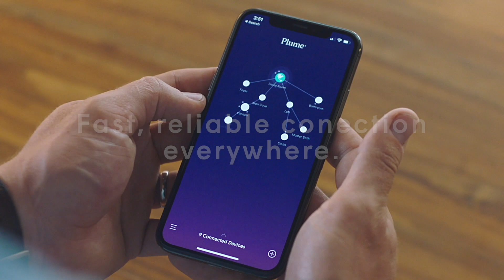Masthead Plume WiFi –15" Subtitles (English US)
Home WiFi that knows what there is to do. Plume is a novel Wi-Fi system that intelligently manages Internet access for all your home's devices and rooms, maximizes coverage of your Wi-Fi network, and eliminates dead zones.

Setup is simple and it comes with an app and 24/7 support, a pipeline of innovative services (Parental / Access Control, IoT Protection, Motion Detection) and is cloud-based.

Plume is available in Switzerland thanks to Broadband Networks (BN), a leading, independent Swiss company for innovative network solutions and cloud services.

BN supports Swiss network operators and service providers with best-in-class services and unique solutions for building and maintaining strong market positions.

BN's focus on targeted innovation, deep industry understanding and in-depth experience in digitization allow it to think beyond the here and now to realize tomorrow's innovations today. That is BN's promise.